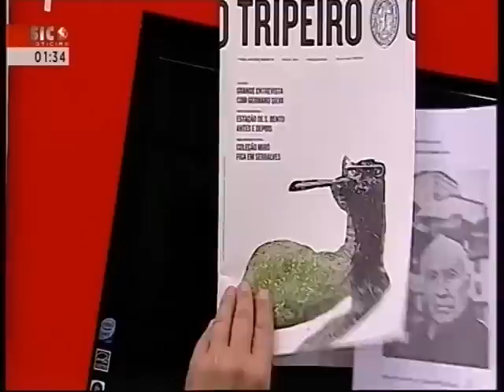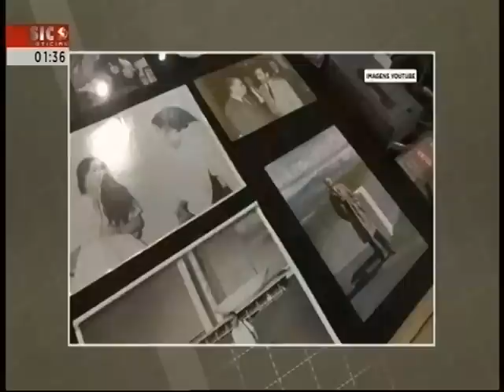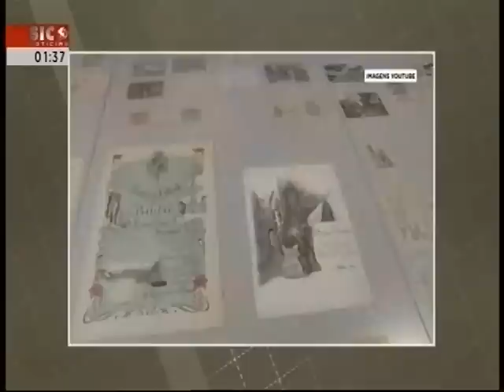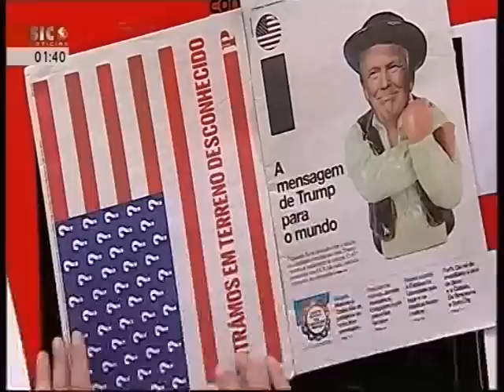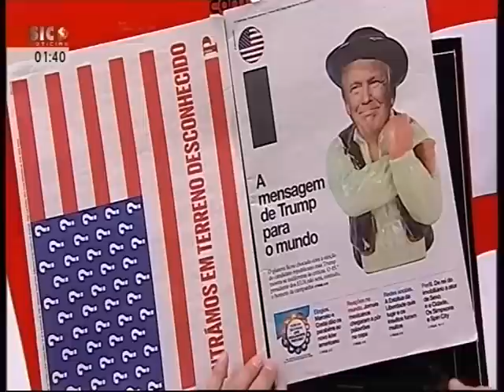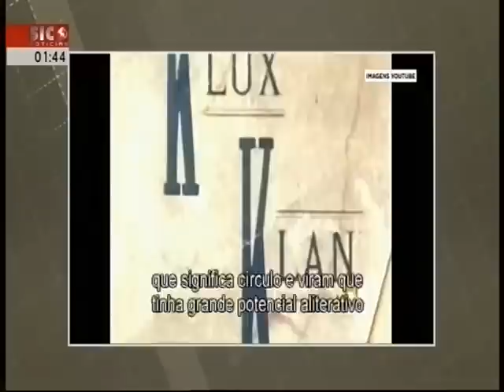Pacheco Pereira analisa Doutoramento Honoris Causa de Germano Almeida atribuído pela U.Porto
A opinião de Pacheco Pereira sobre os seguintes temas:
- Um homem do Porto, Germano Silva;